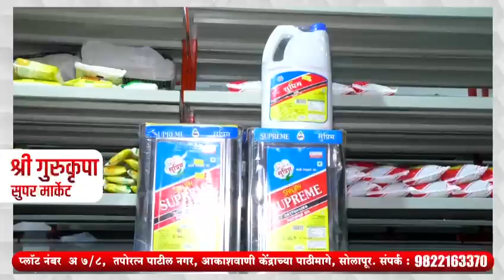Advertisement | SHRI GURUKRUPA SUPER MARKET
advertisement t